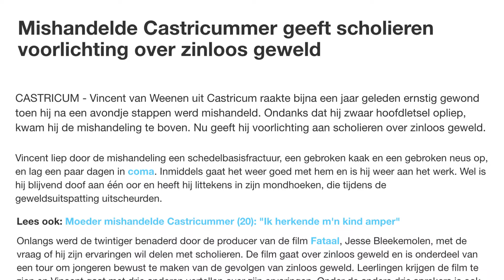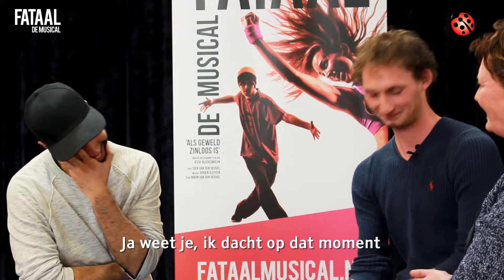Aflevering 4: Lucas interviewt Vincent en Heidi over zinloos geweld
De acteurs van Fataal de musical verdiepen zich in zinloos geweld want Fataal de musical is meer dan alleen een verhaal over jonge liefde. In deze aflevering praat Lucas met Vincent en Heidi. Vincent is na een avond stappen in elkaar geslagen en praat samen met zijn moeder Heidi op scholen over het voorval.

Milan heeft een droom. Hij wil een club. Een club waar je op goede muziek van de beste DJ’s, tot diep in de nacht
kunt dansen. En hij wil trouwen met Sophie. Dat wil hij liever vandaag dan morgen. Binnen de kortste keren is
de club een succes. Maar op een avond zijn er drie jongens die zich agressief gedragen. Ze worden de tent
uitgezet en willen wraak. Ze wachten Milan op en slaan hem in elkaar. Zo komt Milan in een rolstoel terecht; hij
zal nooit meer op z’n benen kunnen staan. Hoe komt hij over dat trauma heen, vallen al zijn dromen in duigen
en zal de liefde voor Sophie standhouden? Fataal is een aangrijpend verhaal over zinloos geweld en de gevolgen
daarvan; maar ook een verhaal over de kracht van liefde.